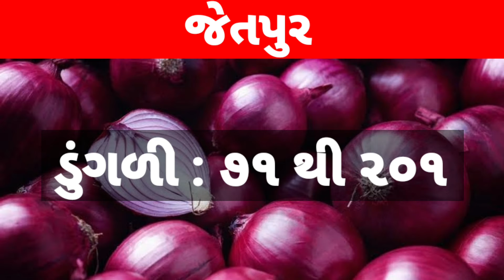commodity price 23/03/2021 mahuva/gondal/jetpur/jamnagar/bhavnagar/onion rates today